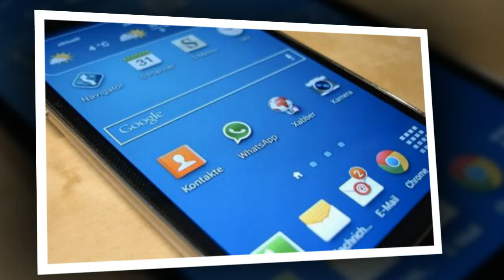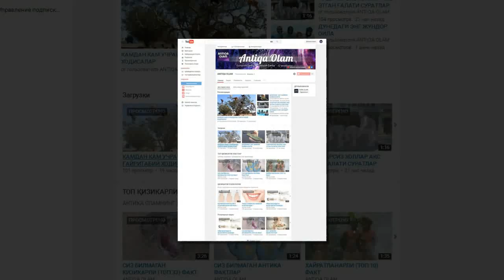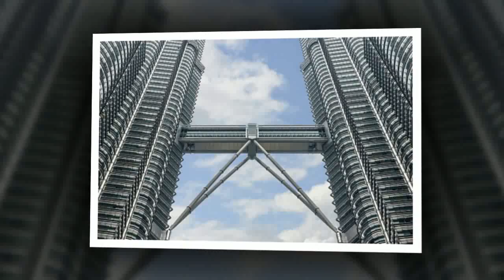ТЕЛЕФОН ХАКИДА СИЗ БИЛМАГАН МАЪЛУМОТЛАР ТОП--13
Дуненинг энг бетартиб мамлакатларидан бири ва жиноятчилик энг авж олган давлатлардан бири Мексикадаги наркобаронлар
2014 йил мамалакатдаги энг кучли мухандисларни узларининг гаплашиши учун шахсий телефон линиясини яратиб бериши
учун мажбурлаб 3 ой камокда саклашган экан.Хукукни химоя килувчи органларнинг энг тезкор тадбирлари билангина
улар камокдан озод килинган экан.
Шу каби телефон хакидаги кизикарли маълумотлар билан Турфа Олам хозирги видеоролигини сизнинг эътиборингизга такдим этади.Мархамат тамоша килинг.

Произведение «ТЕЛЕФОН ХАКИДА СИЗ БИЛМАГАН МАЪЛУМОТЛАР ТОП--13» созданное автором по имени AKATOR, публикуется на условиях лицензии Creative Commons «Attribution» («Атрибуция») 4.0 Всемирная.